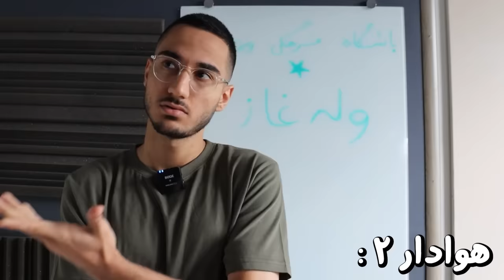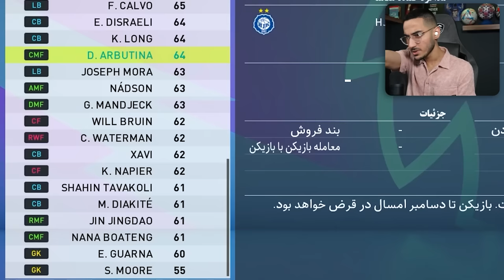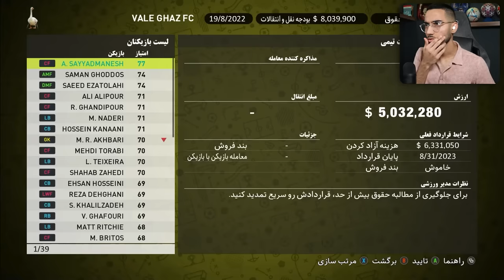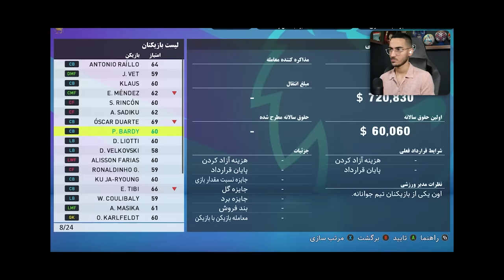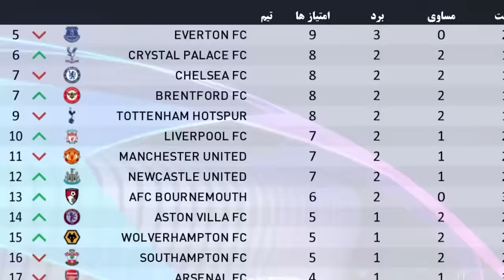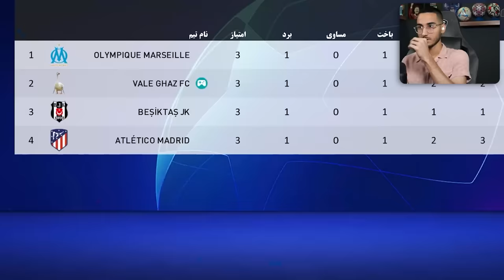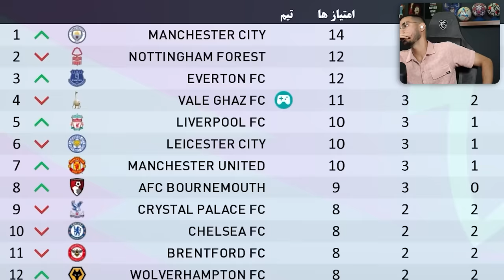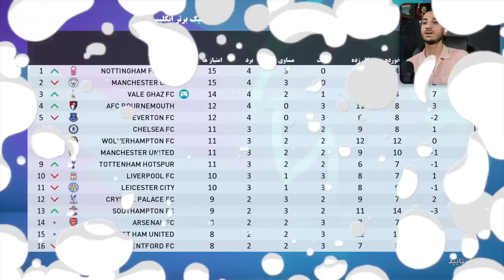مسی و رونالدو به وله غاز میان؟😱گرون ترین بازیکن وله غاز کیه؟⛔️💰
مسی رونالدو ، رونالدو و مسی ، گرون ترین بازیکن فوتبال ، وله غاز ، مهدی خان